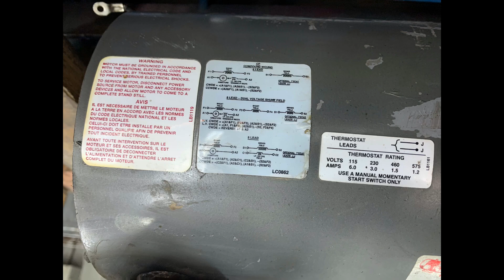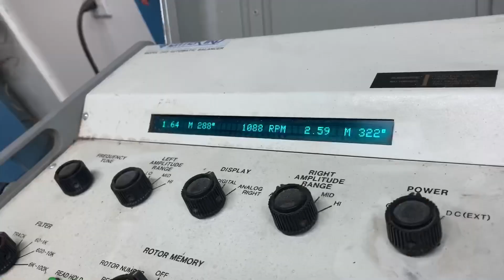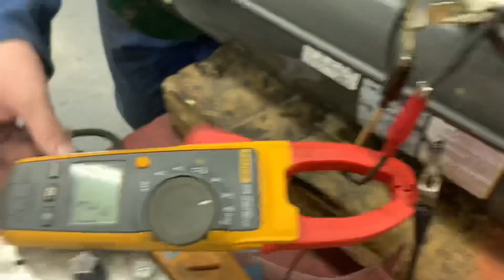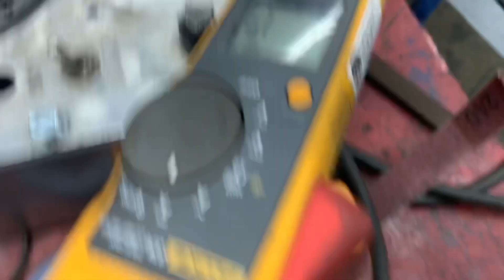Motor Rewinding;DC Motor Armature Rewinding 2-Hp